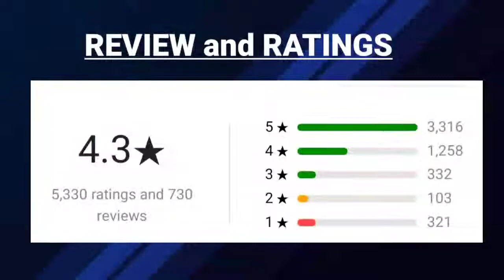Realme X7 max 5G Full Review ⚡First Dimension 1200 Phone, 120Hz, 50W and More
About This Video: Aj Hum Review Karenge Realme X7 Max 5G mobile Ka video Ko Jarur Dekhiyega. And Plz Support A new Creator. Thank You So much.

आपका अगर कोई सवाल हैं तो Comment Box में लिख सकते हो या फिर हमें Instagram में भी Follow करके मैसेज कर सकते हो।